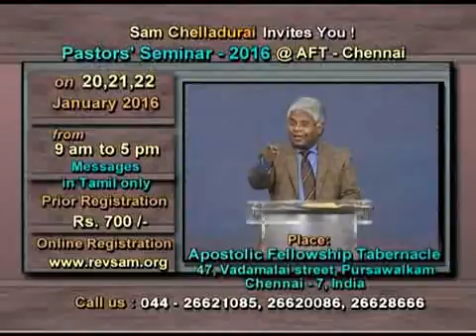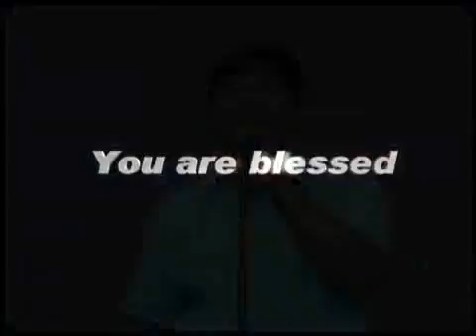IndiaTodayTV 28 OCTOBER, 15